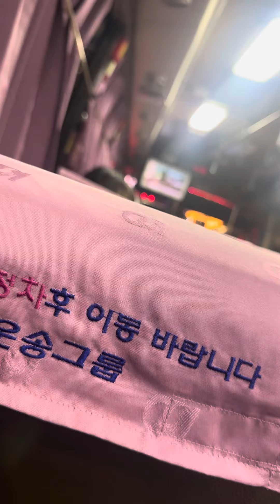1700번 3335호 2012년식 대우버스 잠실트리지움 아파트 정류장 잠실역 안내방송 주행 엔진음 영상 대우버스 FX116 중문쇄정 241025